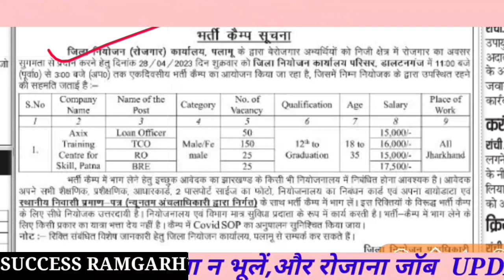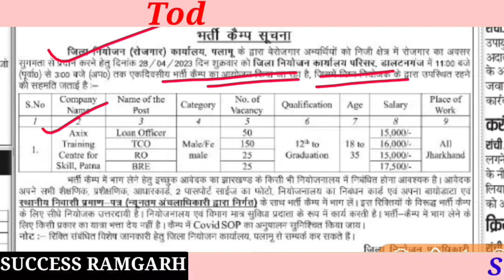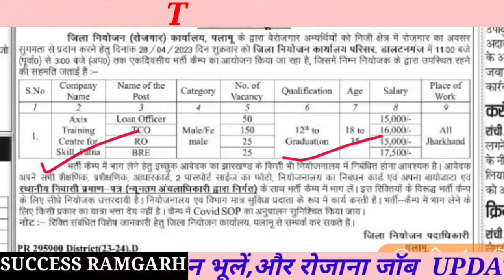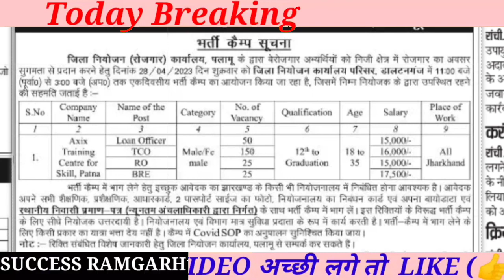श्रम नियोजन एवं कौशल विकास विभाग भर्ती || Jharkhand New Recruitment 2023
Jharkhand news